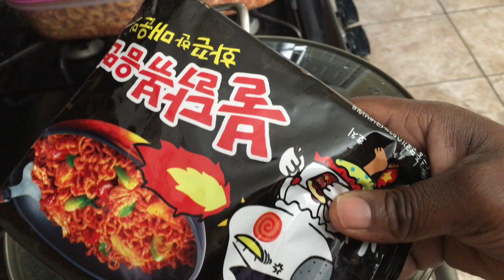THE SPICY KOREAN NOODLES CHALLENGE ( FAIL)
Hello Everyone🤗,

I HOPE YOU GUYS ENJOYED THE VIDEO! Stay Blessed and Be positive ALWAYS.